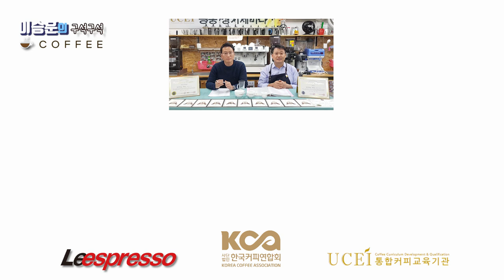9. 기타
안녕하세요
UCEI & KCA 바리스타(2급) 교육과정 평가문제풀이 9. 기타에 대한 해설입니다. 많은 시청 바랍니다.